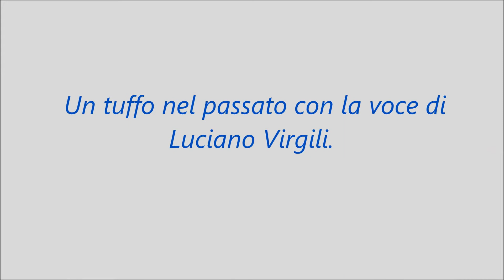Canta Pierrot e Gioventù Un tuffo nel passato con la voce di Luciano Virgili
Grazie Luciano, mio indimenticabile amico! Grazie Leandro!